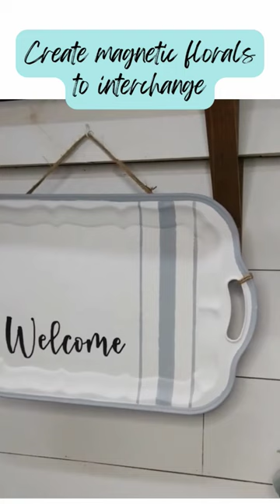Let's Make a Silver Tray Sign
Most silver trays are magnetic so I created floral plugs you can interchange.  They are easy to paint with either chalk paint or for some texture, a paint/baking soda mixture.  You can see this full tutorial as well as other Farmhouse signs and techniques